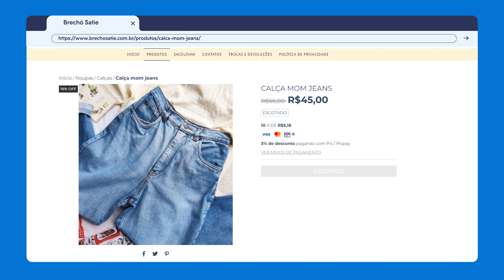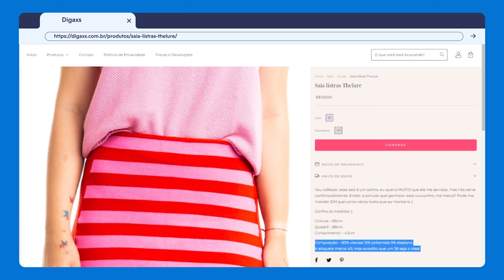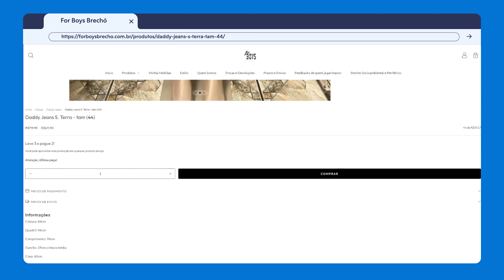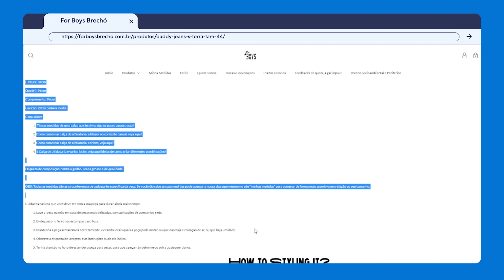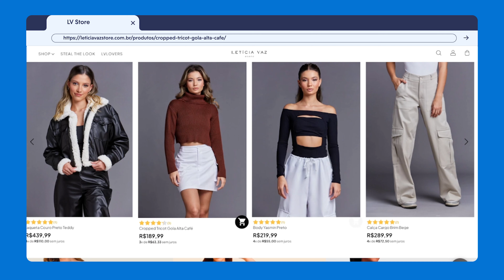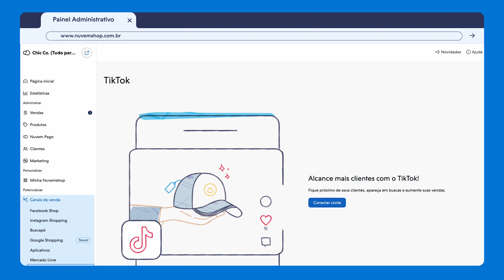Como vender ROUPAS USADAS na internet? 5 Dicas INCRÍVEIS para fazer uma renda extra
👗Já sabe como vender roupas usadas e decidiu abrir a sua loja online? Crie a sua loja virtual na Nuvemshop, SEM GASTAR NADA, pelo tempo que quiser! Clique no link para começar agora mesmo

Se você quer aprender como vender roupas usadas na internet, acabou de encontrar o vídeo perfeito! Aprenda quais são as melhores estratégias para abrir um brechó online, bem como para ter sucesso na sua loja virtual. Saber como vender roupas usadas e criar uma loja para esse tipo de negócio é investir de forma consciente e ajudar outras pessoas a adotarem uma moda mais sustentável.

No mundo atual, a moda sustentável é uma das maiores tendências para quem trabalha com lojas de roupas, por isso, se você está pensando em vender roupas usadas saiba que lucrar é um dos benefícios deste tipo de negócio virtual.

Neste vídeo, acompanhe um passo a passo simples e prático e saiba de vez como vender suas roupas usadas em uma loja online. Entre as dicas que você vai encontrar, aprenda, por exemplo, sobre a importância de boas fotos e descrições detalhadas ao listar suas roupas em um brechó online.

Por fim, para te ajudar durante a sua jornada empreendedora, confira alguns conteúdos da Nuvemshop com dicas para vender roupa usada:

📸Veja este GUIA COMPLETO para tirar fotos das suas roupas usadas de forma atrativa

🧠Além disso, aprenda também a como divulgar as suas roupas usadas na internet com as melhores técnicas de marketing

⏱TIMESTAMP
00:00 - Intro
00:34 - Fotos para loja
03:19 - Descrição dos produtos
06:55 - Onde encontrar peças
09:33 - Precificação de roupas
12:40 - Peças estrela

00:34 - Fotos para loja
Para fazer uma renda extra na internet, abrir um brechó online pode ser um bom caminho. Entre os passos para ter sucesso nesse tipo de negócio, está a etapa de tirar fotos profissionais das suas roupas. Não esqueça de caprichar na hora de produzir as fotografias para o seu e-commerce: escolha um bom cenário e uma boa iluminação, além de se atentar a edição das fotos das roupas usadas.

03:19 - Descrição dos produtos
Depois disso, faça também a descrição dos produtos do seu brechó online, e já comece a vender roupas na internet sem precisar se preocupar com trocas e devoluções. Ao descrever detalhadamente as suas peças, você pode criar e atender às expectativas dos seus clientes sem ter dor de cabeça.

06:55 - Onde encontrar peças
Se você está aprendendo a como vender roupas usadas na internet, primeiro precisa encontrar uma variedade de peças. Para isso, busque por fornecedores e, se for o caso, faça o famoso "garimpo de roupas".

09:33 - Precificação de roupas
Com as roupas usadas já disponíveis na sua loja, chegou a hora de fazer a precificação de roupas. Para isso, você pode fazer uma boa pesquisa de mercado antes e investir em uma planilha de precificação para te ajudar.

12:40 - Peças estrela
Por fim, chegou a hora de subir as peças na sua loja virtual e dar destaque às peças principais da sua loja, as famosas peças estrela. Na Nuvemshop, você pode utilizar vídeos dessas roupas usadas para chamar a atenção do seu cliente.